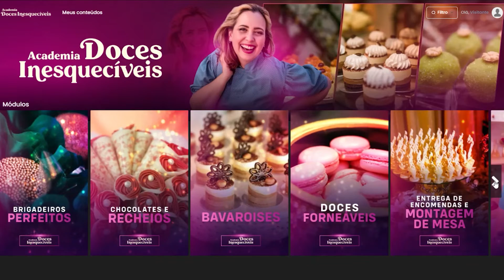Deliciosa e fácil! Trouxinha de massa filo com coco